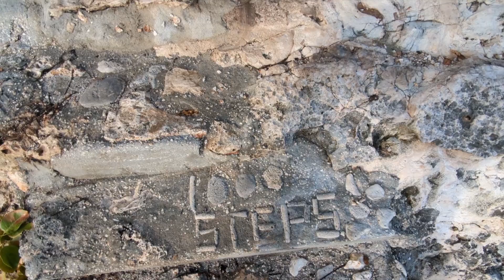Bonaire Scuba Diving Trip 2022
Returning to Bonaire in 2022, a week of diving with the Mebane Area Scuba Club at the Buddy Dive Resort.
Equipment:
Sony RX100, Sony Underwater Housing
Kraken KRL-01 Wet Wide Angle Lens
Bluewater +7 Macro Lens
GoPro Hero09
Light & Motion Sole Video 2500 Flood Lights